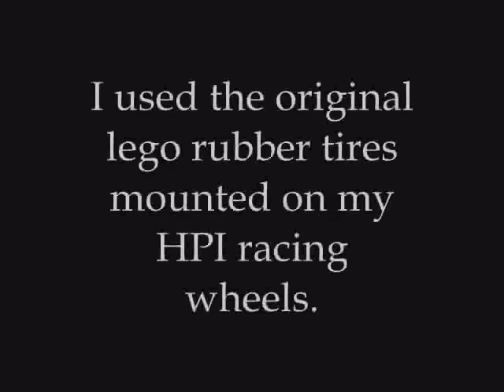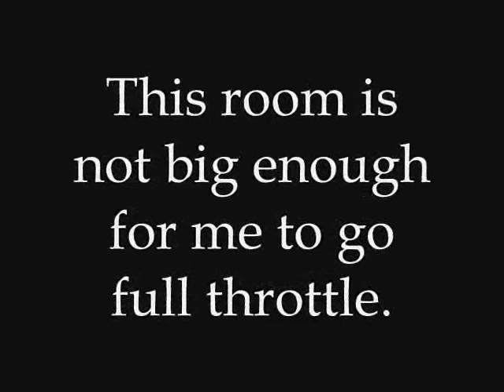Lego Technic Supercar Rc Hybrid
My girlfriend bought me the Lego Technic Supercar set 8070 for Xmas. I wanted it to make it into a fast rc but lego motors are slow. I built the supercar around my 1:10 scale RC drift car chassis that she got me 2 Xmas ago. Combined .came out this. My supercar is powered by a 12v Ni-Mh battery on a brushless motor. Sorry for the shitty cam next video will be better. Like the video and I will go outside and even slap on some drift wheels and go sideways.